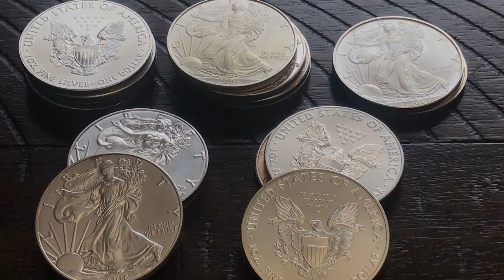THIS Has NOT Happened with Silver in over 10 Years!